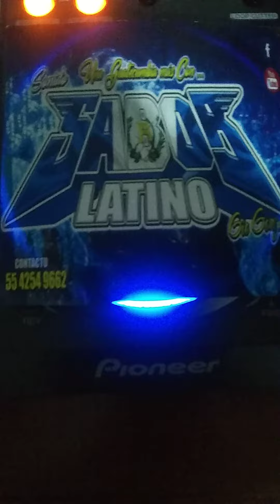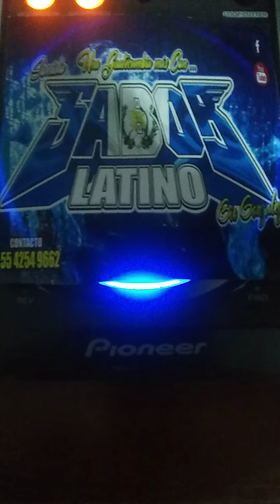La Playa Sala Con Marimba , Éxito SONIDO SABOR LATINO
Cumbia Guatemalteca